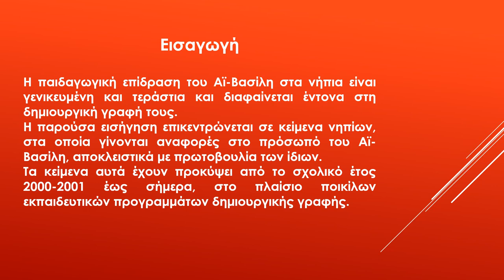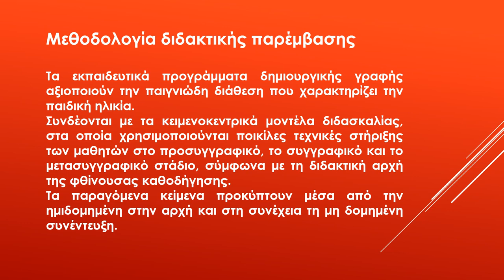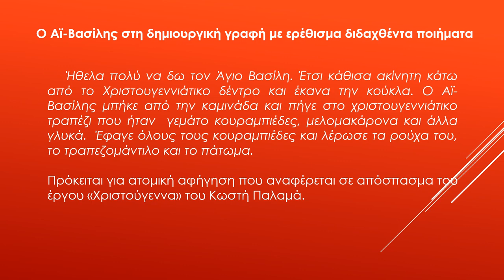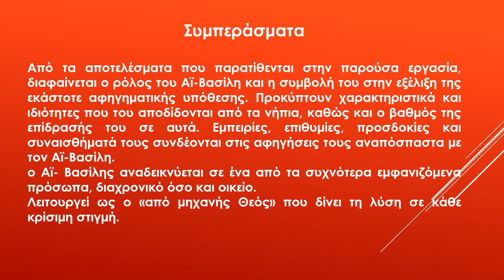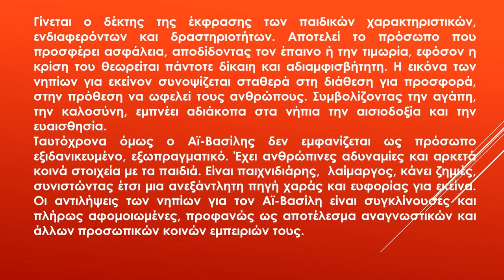10.Θ Ε Ο Αϊ Βασίλης στη δημιουργική γραφή νηπίων του 21ου αιώνα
10.Θ.Ε. Ο Αϊ-Βασίλης στη δημιουργική γραφή νηπίων του 21ου αιώνα

Ηλία Ελένη, Εκπαιδευτικός Π.Ε.60, Dr. Ε.Κ.Π.Α.

Περίληψη

Τα νήπια στο πλαίσιο ποικίλων προγραμμάτων δημιουργικής γραφής παράγουν υψηλών προδιαγραφών αφηγηματικά κείμενα με τη διαδικασία της φθίνουσας καθοδήγησης από τον εκπαιδευτικό, σύμφωνα με τα κειμενοκεντρικά διδακτικά μοντέλα. Ο εκπαιδευτικός καταγράφει με τη μορφή  ενιαίου κειμένου τις ατομικές ή ομαδικές αποκρίσεις των νηπίων στα ερωτήματα που τους απευθύνει, οπότε τα νήπια συνειδητοποιούν τη δυνατότητα της γραφής να αναπαριστά τον προφορικό λόγο. Καθώς εθίζονται στην αξιοποίησή της για τη διάσωση και τη μετάδοση της δημιουργικής σκέψης τους, αναπτύσσονται γλωσσικά και αισθητικά. Επίσης βελτιώνεται η ικανότητά τους στην ακρόαση και την επικοινωνία. Σε κείμενα που παράχθηκαν κατά την τελευταία εικοσαετία μέσα από τη συγκεκριμένη διαδικασία στο νηπιαγωγείο με διαφορετικά ερεθίσματα, διαπιστώθηκε η συχνή εμφάνιση του Αϊ-Βασίλη, ως ελεύθερη επιλογή των νηπίων. Εδώ επιχειρείται να διαφανεί ο αφηγηματικός ρόλος που επιτελεί ο Αϊ-Βασίλης στις παιδικές ιστορίες, τα χαρακτηριστικά που του αποδίδονται και η επίδρασή του στη διαμόρφωση σκέψεων, εμπειριών και συναισθημάτων των νηπίων.

Λέξεις-κλειδιά: Δημιουργική γραφή, νήπια, Αϊ-Βασίλης.